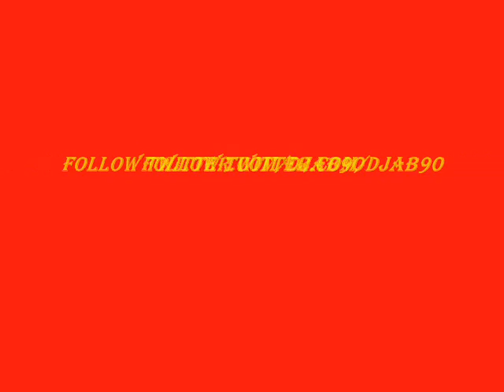Dj A-B - Latin Feeling Part 2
Latin Feeling 'the Mixtape' PART 2
Mixed by Dj A-B

OFFICIAL WEBSITES

ADD: Blackberry: Ping:21FE4B72